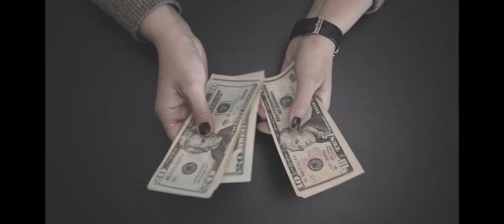Earn $5000 a month working from home and be your own BOSS!